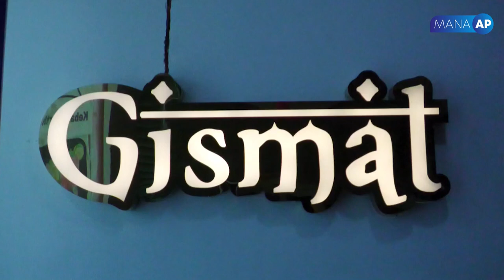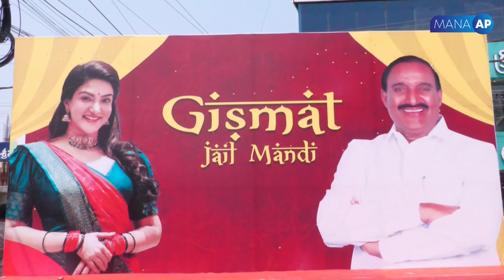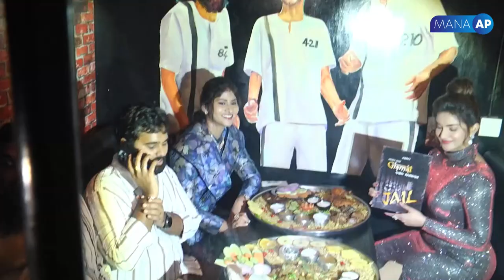Actress Honey Rose Inaugurated Gismat Jail Mandi at Madinaguda | Mana AP